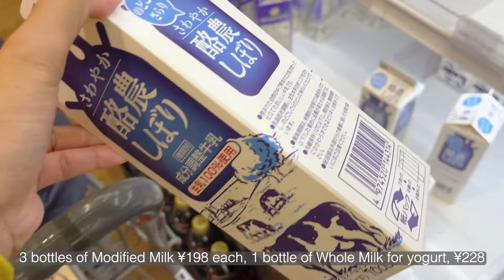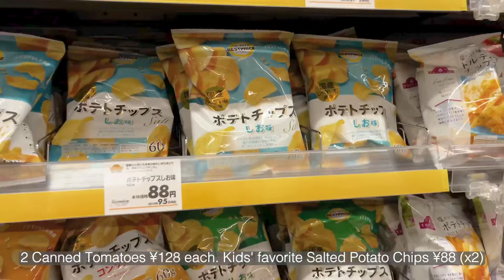Housewife Diaries | Grocery Shopping for a family of 5 for 1 week in Japan, How to make Miso Soup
🌸 Welcome to Mom life in Japan with Mari 🌸

In this video, you can catch a glimpse of the real everyday life of an ordinary Japanese housewife living in the countryside. 🇯🇵
I keep my motivation for housework
by finding small moments of happiness in my daily life. 🫧

After the grocery shopping scene, all the footage from the morning, including meal prep, organizing the fridge, and cleaning the house, disappeared.
If I could give my past self some advice,
it would be: "Don’t save data to the desktop!" 😭
This video will be shorter than usual, but I hope you’ll still enjoy it!🥺

If you have any other requests for videos,

🌅 Timestamps:
* 00:00 - Preview
* 00:20 - Grocery haul
* 03:43 - Chocolate chip pound cake
* 05:36 - Making dinner
* 12:09 - Dinner time

Artlist - Get 2extra months!

☕️SUPPORT
every coffee motivates me make more videos like this!!

Thank you for being a part of our calming community.
 Wishing you peace and simplicity in every moment. Until next time! 💚🌟